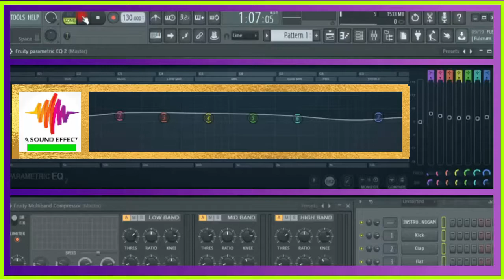Free sound effect CROW RAVEN SOUND